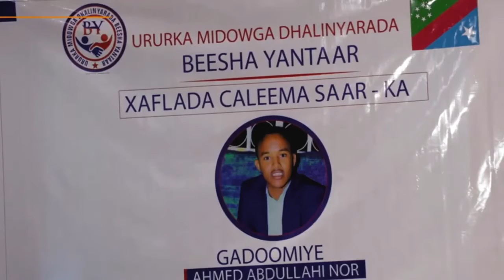DHALINYARADA BEESHA YANTAAR OO SAMADOONKA DHALINYARADA KU DOORATEY MAGAALADA MUQDISHO